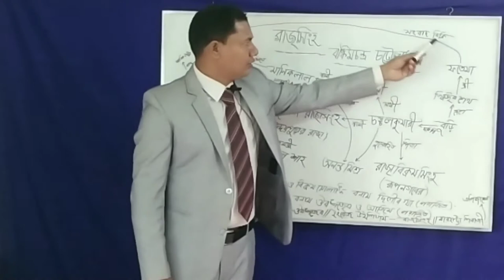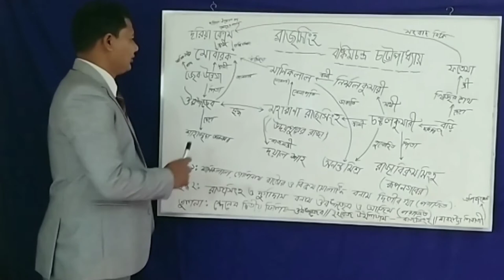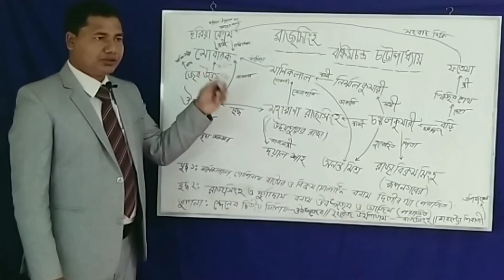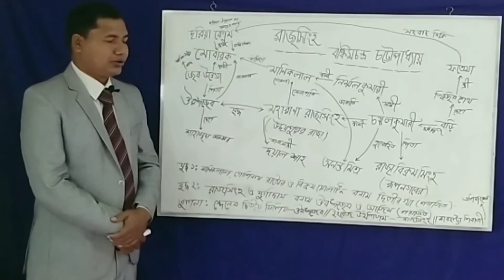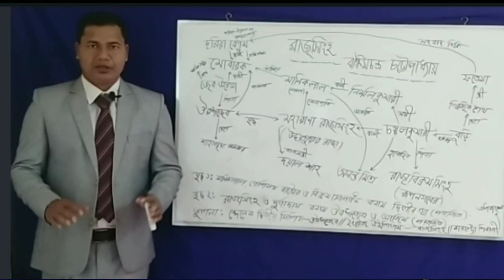রাজসিংহ/বঙ্কিমচন্দ্র চট্টোপাধ্যায়/১৮৮২/মহারাণা রাজসিংহ/ঔরঙ্গজেব/চঞ্চলকুমারী/মাণিকলাল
রাজসিংহ নিয়ে বিভিন্ন বির্তক আছে, তাই বঙ্কিমচন্দ্রের নিজের লেখা সরাসরি তুলে দিলাম। বিচার আপনার উপর ছেড়ে দিলাম পড়ে যা সিদ্ধান্ত নেবার আপনি নেবেন।

উপসংহার
গ্রন্থাকারের নিবেদন
গ্রন্থকারের বিনীত নিবেদন এই যে , কোন পাঠক না মনে করেন যে , হিন্দু মুসলমানের কোন প্রকার তারতম্য নির্দেশ করা এই গ্রন্থের উদ্দেশ্য । হিন্দু হইলেই ভাল হয় না , মুসলমান হইলেই মন্দ হয় না , অথবা হিন্দু হইলেই মন্দ হয় না , মুসলমান হইলেই ভাল হয় না । ভাল মন্দ উভয়ের মধ্যে তুল্য রূপেই আছে । বৰং ইহাও স্বীকার করি যে , যখন মুসলমান এত শতাব্দী ভারতবর্ষের প্রভু ছিল , তখন রাজকীয় গুণে মুসলমান সমসাময়িক হিন্দুদিগের অপর অবশ্যশ্রেষ্ঠ ছিল । কিন্তু ইয়াও সত্য নহে যে , সকল মুসলমান রাজা সকল হিন্দু রাজা অপেক্ষা শ্রেষ্ঠ ছিলেন । অনেক স্থলে মুসলমানই হিন্দু অপেক্ষা রাজকীয় গুগ শ্রেষ্ট ; অনেক স্থলে হিন্দু রাজা মুসলমান অপেক্ষা রাজকীয় গুণে শ্রেষ্ঠ। অন্যান্য গুণের সহিত যাহার সহিত ধৰ্ম্ম আছে — হিন্দু হোক , মুলমান হোক , সেই শ্রেষ্ঠ । অন্যান্য গুণ থাকিতেও যাহার ধর্ম্ম নাই — হিন্দু হোক , মুলমান হোক — সেই নিকৃষ্ট । ঔরঙ্গছৰ ধৰ্ম্মশুন্য , তাই তাহার সময় হইতে মােগলসামরাজ্যের অধঃপতন আরম্ভ হইল । বাজসিংহ ধার্মিক এজন্য তিনি খুদ্র রাজ্যের অধিপতি হইয়াও মোগল বাদশাহকে অপমানিত এবং পরাস্ত করতে পারিয়াছিলেন । ইহাই গ্রন্থের প্রতিপাদ্য । রাজা যেরূপ হয়েন , রাজানুচর এবং রাজপৌরজন সেইরূপ হয়। উদিপুরী ও চঞ্চলকুমারীর তুলনায়, জেব-উন্নেসা ও নির্ম্মলকুমারীর তুলনায় , মাণিকল ও মবারোকের  তুলনায় ইহা জানিতে পারা যায় । এই জন্য এ সকল কল্পনা ।
 ঔরঙ্গজেব উত্তম ঐতিহাসিক তুলনায় স্থল স্পেনের দ্বিতীয় ফিলিপ । উভয়েই প্ৰকান্ড সাম্রাজ্যের অধিপতি ; উভয়েই ঐশ্বর্যে, সেনাবলে , গৌৱৰে আৱ সকল রাজাগণের অপেক্ষা অনেক উচ্চ । উভয়েই শ্রমশীলতা , সর্তকতা প্রভৃতি রাজকীয় গুণে বিভূষিত ছিলেন । কিন্তু উভয়ই নিষ্ঠুর , কপটচারী , ক্রুর , দাম্ভিক , আত্মমাত্রহৈতষী এবং , রাজাপীড়ক । এজন্য উভয়েই আপন আপন সাম্রাজ্যের ধংসের বীজ বপন করিয়া গিয়াছিলেন । উভয়েই ক্ষুদ্র শত্রু দ্বারা পরাজিত ও অপমানিত হইয়াছিলেনঃ — ফিলিপ ইংরেজ ( তখন ক্ষুদ্র জাতি ) ও ওলন্দাজের দ্বারা , ঔরঙ্গজেৰ মারহাট্টা ও রাজপুতের দ্বারা । মারহাট্টা শিবজী ও ইংল্যান্ডের তৎকালীন নেরতী এলিজাবেথ পরস্পর তুলনীয় । কিন্তু তদপেক্ষা ওলন্দাজ ইলিয়ম ও রাজপুত রাজসিংহ বিশেষ প্রকারে তুলনীয় । উভয়েৱ কীর্তি  ইতিহাসে অতুল । উইলিয়ন ইউরােপে দেশহিতষী ধর্ম্মত্মা বীরপুরুষের গণ্য বলিয়া খ্যাতি লাভ করিয়াছেন — এই দেশে ইতিহাস নাই , কাজেই রাজসিংহকে কেউ চেনে না ।